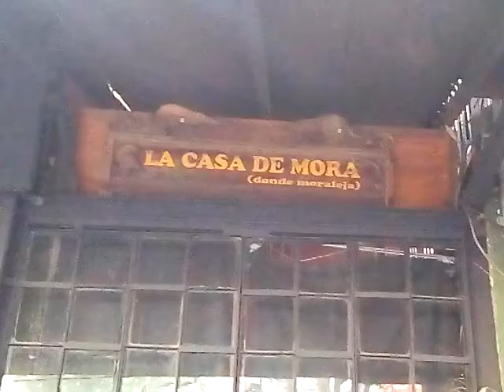La casa Mora donde moraleja.